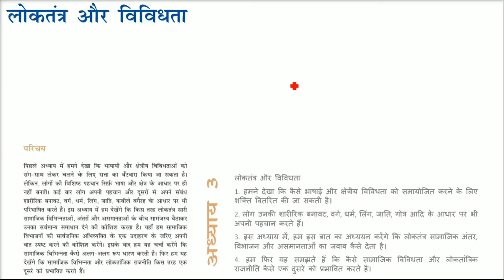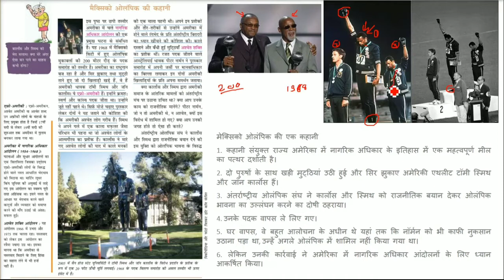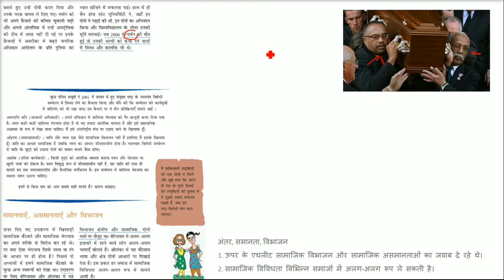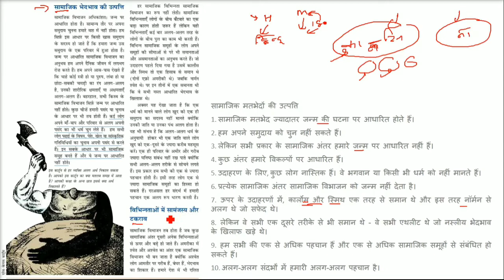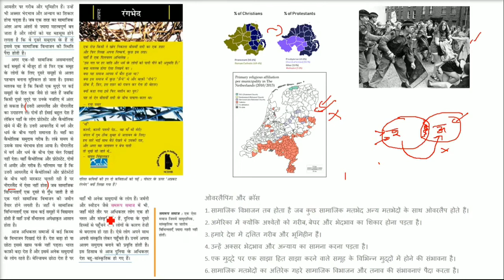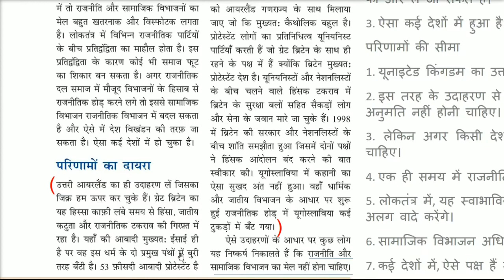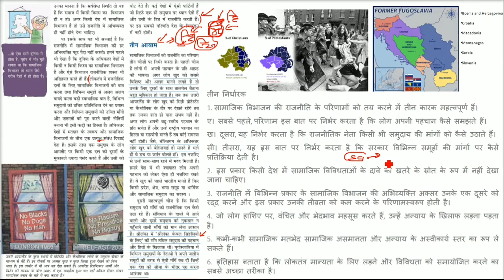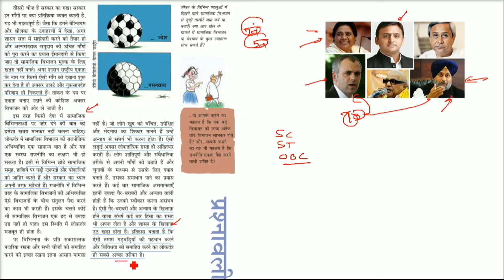CLASS 10 ।। CIVICS ।। लोकतंत्र और विविधता, 1